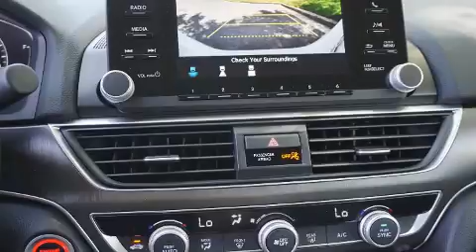2020 Honda Accord LX 1.5T in Rock Hill, SC 29730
686 Galleria Boulevard
in Rock Hill, SC 29730

Discerning drivers will appreciate the 2020 Honda Accord. Performance and efficiency are both prioritized thanks to the efficient 4 cylinder engine, providing a smooth and predictable driving experience. Well tuned suspension and stability control deliver a spirited, yet composed, ride and drive The engine breathes better thanks to a turbocharger, improving both performance and economy. This model accommodates 5 passengers comfortably, and provides features such as: 1-touch window functionality, a trip computer, an outside temperature display, tilt and telescoping steering wheel, power door mirrors, power windows, and more. Audio features include an AM/FM radio, and 4 speakers, providing excellent sound throughout the cabin. Honda ensures the safety and security of its passengers with equipment such as: dual front impact airbags with occupant sensing airbag, front side impact airbags, traction control, brake assist, a panic alarm, and 4 wheel disc brakes with ABS. This car was designed with safety in mind, allowing you to drive with even greater assurance. Our aim is to provide our customers with the best prices and service at all times. Please don't hesitate to give us a call.